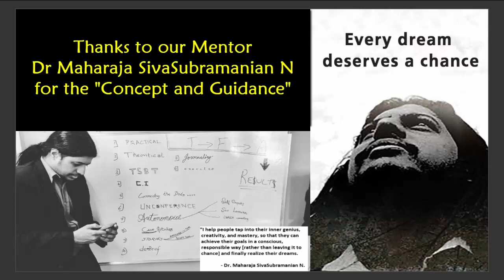Mrs Arunodaya Behavioural and POSH Trainer Online Interview by Virtual Emcee Thamizharasan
Mrs Arunodaya Behavioural and POSH Trainer Online Interview by Virtual Emcee  Thamizharasan Karunakaran

MC Thamizharasan Karunakaran and MC Nandhini Aravindan
Event Anchors | MC Managers | Emcee Trainers
Founders: Chennai Event Professionals | Chennai Event Entertainers | Chennai Event Emcees

The Only Combination Emcees in Chennai to have Hosted Together 600+ Events in 3+ years.

Do like our Facebook Page "Chennai Event Professionals" to get regular updates about our events and What's trending in Event Industry